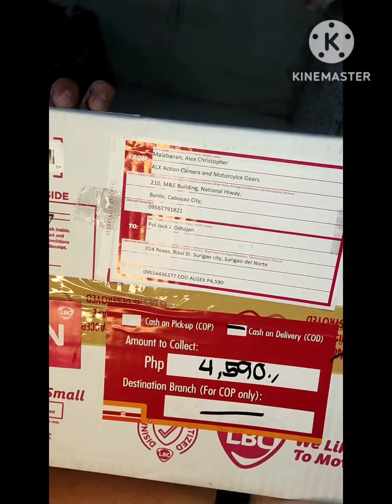Unbox natin yung murang action ca pero napakasulit.. 👍😁 comment lang para send ko link nang store.